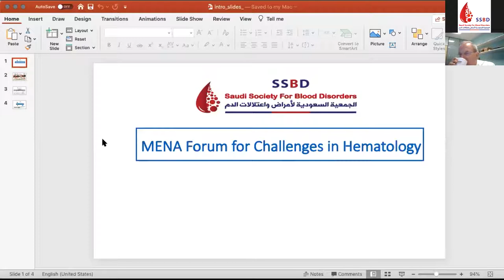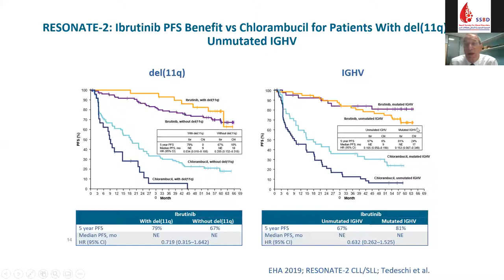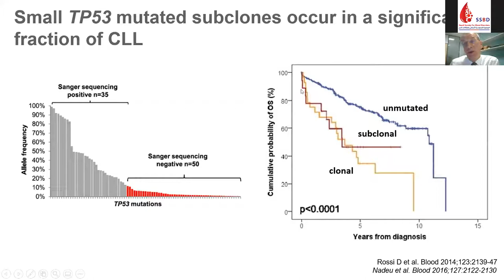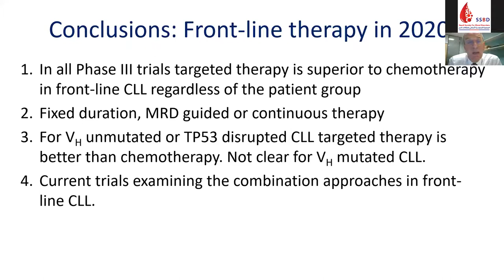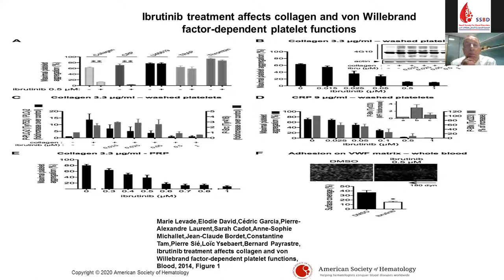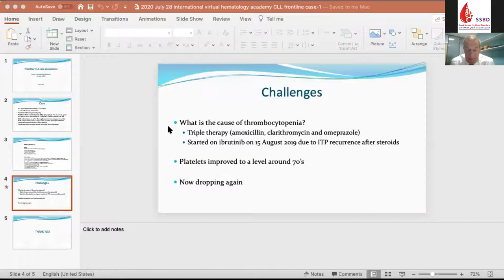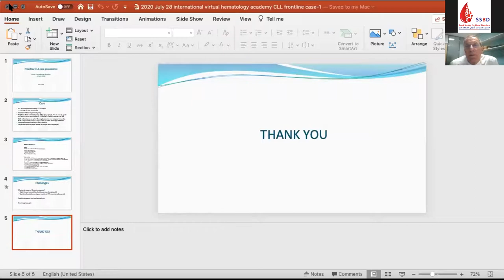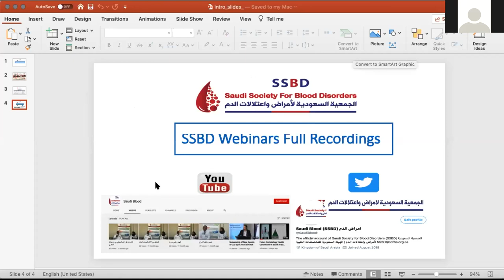Challenges in CLL Management Webinar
Dr. Peter Hillmen, University of Leeds (UK)
Dr. Mervet Matter, University of Cairo (Egypt)
Dr. Riad Elfakih, KFSHRC (Saudi Arabia)
Dr. Haitham Khogeer, KFSHRC (Saudi Arabia)